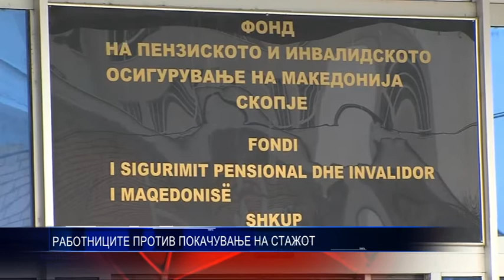РАБОТНИЦИТЕ ПРОТИВ ПОКАЧУВАЊЕ НА СТАЖОТ 05 10 20188